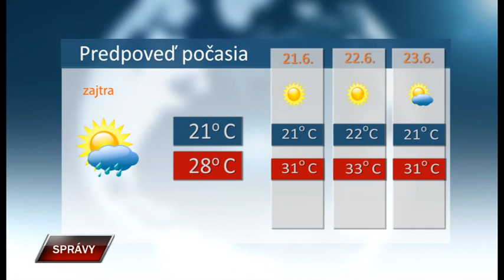Spravy 19 6 2019